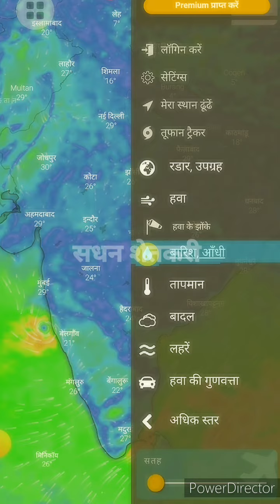🔴सावधान || आज रात्री नंतर विजांच्या कडकडाटासह || अतिवृष्टी